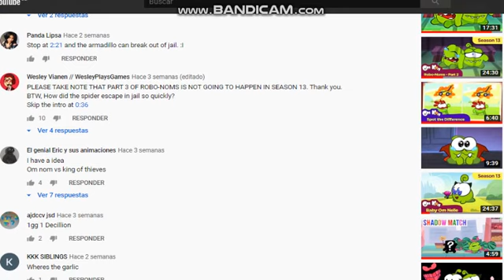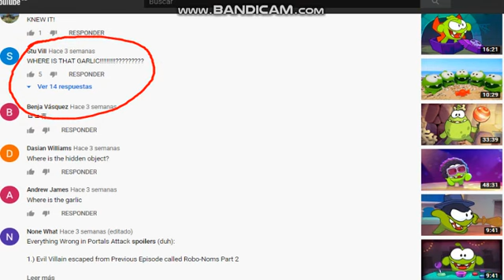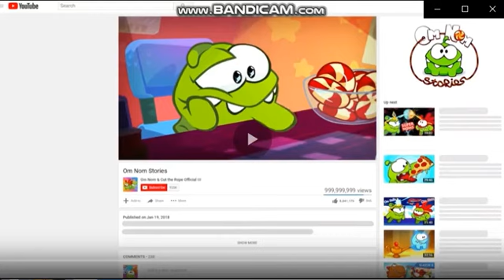Las Historias De Om Nom (ERRORS Parte 2)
parte 3 sale pronto